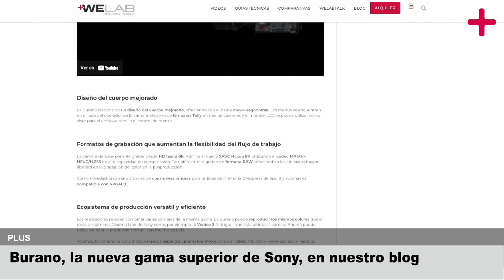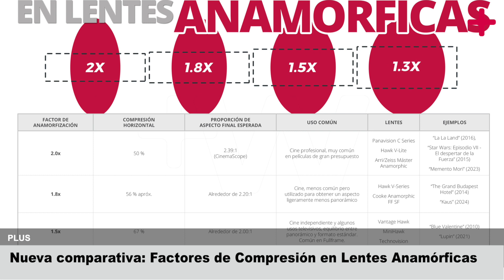En 1 minuto: Resumen semanal de Welabplus (29 de abril a 5 de mayo) Welab+ 89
¿Artículos sobre cinematografía, videos técnicos, entrevistas, guías técnicas, comparativas y mucho más contenido exclusivo? Has acertado, esto es WelabPlus.

Rodar de manera nativa en blanco y negro, como se hacía en las primeras películas, ya es posible gracias a la nueva RED Komodo Monochrome. Y por eso, la sometemos a análisis en un nuevo vídeo técnico. Se trata de una cámara pequeña, versátil y sencilla de utilizar. Básicamente, es una Komodo a la que se le ha eliminado de su sensor la matriz de filtros de color, lo que da lugar a imágenes en blanco y negro. Para conocer todos sus detalles y especificaciones técnicas, visita la sección vídeos de nuestra página web.

En nuestro último blog hablamos de la Sony Burano, la última incorporación a CineAlta, la gama superior de cámaras de cine digital de Sony. Este modelo cuenta con una calidad de imagen excepcional, gran movilidad y la primera montura PL. Con un sensor que se adapta a la ciencia del color de la Venice 2, la Burano cuenta también con un mecanismo de estabilización óptica de la imagen. Además cuenta con un enfoque automático híbrido rápido, incorporando así estabilización de imagen en el cuerpo. Descubre más sobre ella en welabplus.com

El formato anamórfico apareció en el mundo del cine a comienzos de los años 50 de la mano de CinemaScope y la productora 20th Century Fox. En la comparativa Factores de Compresión en Lentes Anamórficas analizamos los distintos factores de anamorfización existentes, así como sus usos principales, las lentes que los aplican y algunas de las producciones en las que han sido utilizadas, como La La Land o El Gran Hotel Budapest. ¿A qué esperas para echarle un vistazo?

El pasado 2 de mayo se estrenó en Movistar Plus “Marbella”, rodada con equipos Welab. La serie, con guión de Alberto Marini, ha sido dirigida por Dani de la Torre. La dirección de fotografía ha sido llevada a cabo por Josu Incháustegui e Ibon Antuñano. Basada en una investigación de los periodistas Nacho Carretero y Arturo Lezcano, la serie nos transportará a la Costa del Sol para hablarnos sobre delincuencia y corrupción. Para este rodaje se utilizaron 2 cámaras Red-V Raptor XL y dos sets de lentes Blackwing T-Tuned Skin.

Y ya sabes: más cámaras, más ópticas, más cinematografía, la semana que viene, en WelabPlus.